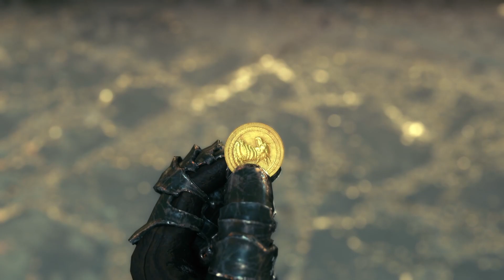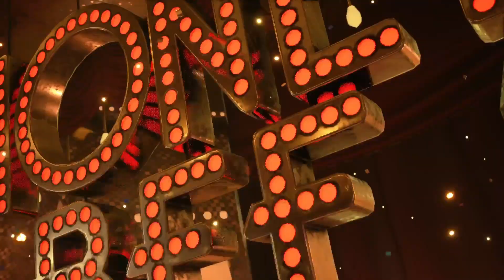FINAL FANTASY 7 REMAKE Gameplay Part 4 FULL GAME [1080P 60FPS - PS5] - No Commentary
[Video is Displayed in 1080P 60FPS]

Hello Everyone and Welcome to my YouTube Gaming Channel!!

📲Follow TBuggz415📲
🎥More of TBuggz415🎥